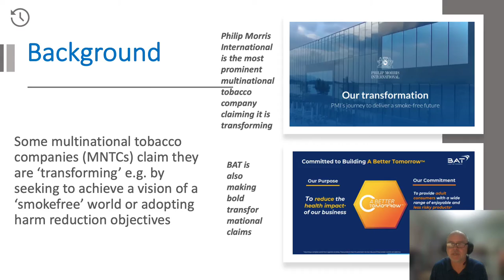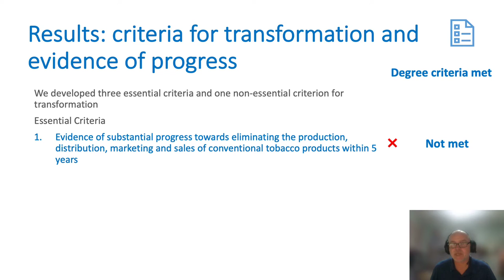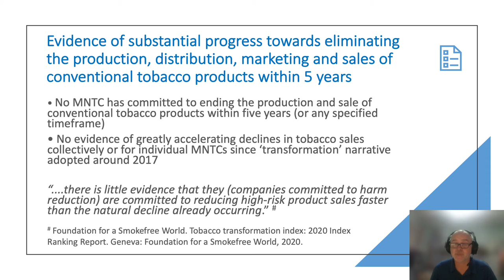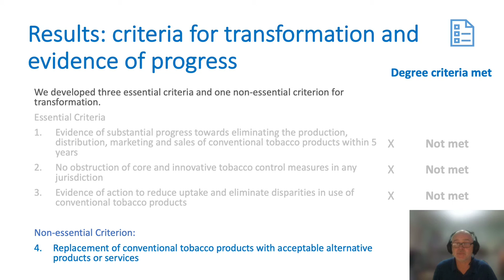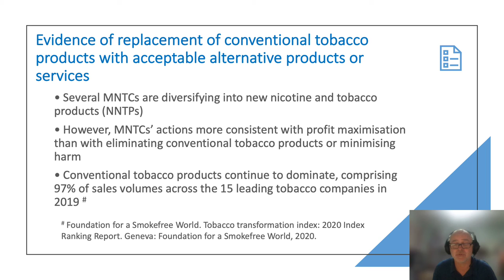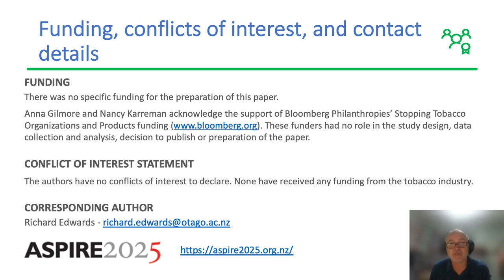Evaluating tobacco industry ‘transformation’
To cite:  Edwards R, Hoek J, Karreman N, et al. Tob Control. 2022;31:313–321.

Some tobacco companies claim they are ’transforming’ by adopting harm reduction goals or even seeking to achieve a ’smokefree’ world. What characterises transformation and whether companies can or are transforming is unclear. Nevertheless, such claims are gaining traction. We critically investigated tobacco industry transformation by exploring the definition and criteria for evaluating transformation, and assessed whether transformation is occurring and feasible. Companies’ transformation claims centre on increasing sales of new tobacco and nicotine products like e-cigarettes (’new products’) with little attention to reducing sales of more hazardous smoked and oral products (’conventional products’).